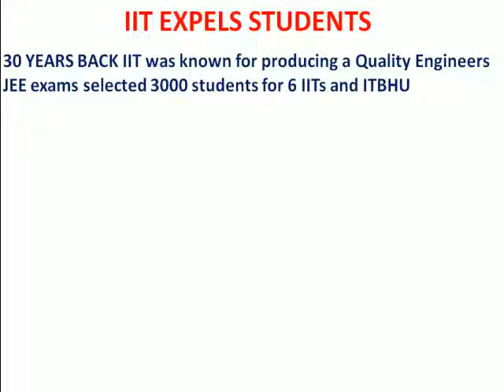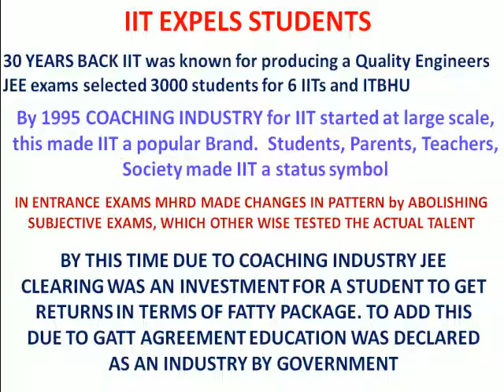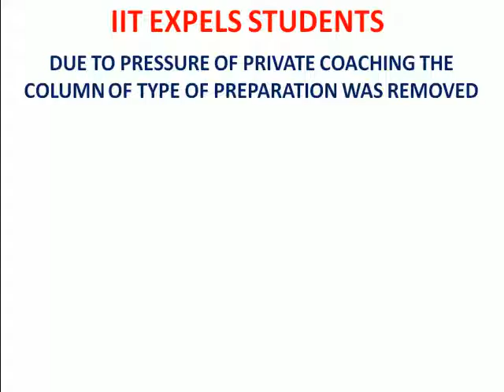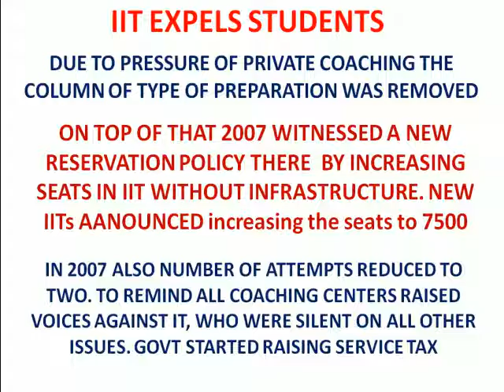IIT EXPELS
What makes IIT expels students, Are students alone responsible. Can as a society we raise a voice against so that out intelligentsia does not suffer